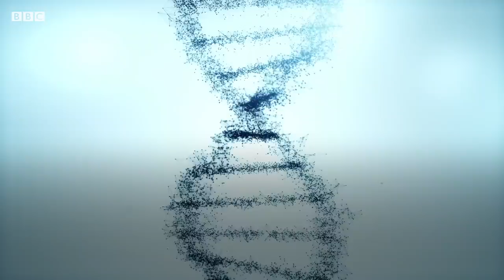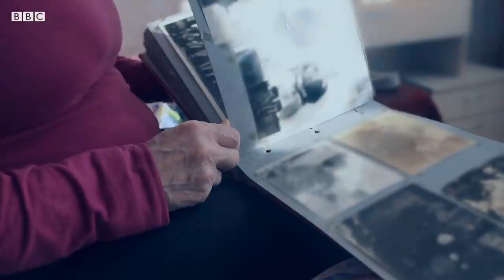Mind-reading tech is closer than you think – BBC REEL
In 2013, a group of scientists launched The Brain Initiative. The aim? To revolutionise our understanding of the human brain, including working out how to read a person's thoughts.

Dr Rafael Yuste, Director of Columbia University's Neurotechnology Center,  believes that we may soon be able to ‘reprogram’ the brains of people with diseases such as schizophrenia, and help restore the memory of people with Alzheimer's.

But we may also soon be able to change or control a person's thoughts.

With estimates that it will take just 10 years to develop wearable mind reading tech, what can we do to protect our minds from neurotechnology?

Video by Fernando Teixeira & Izabela Cardoso
Commissioning Editors: Camelia Sadeghzadeh & Harriet Constable